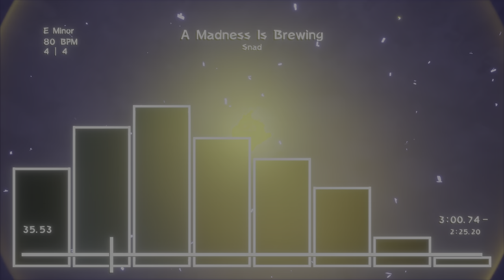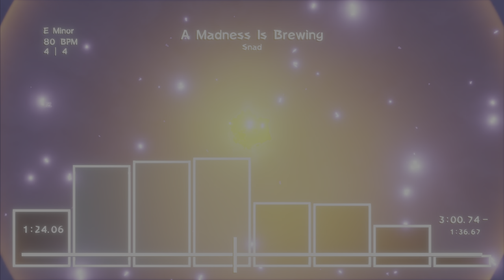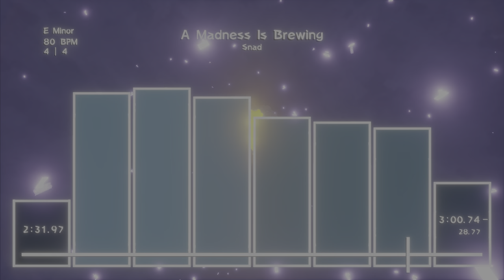A Madness Is Brewing (Dreams Song)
Made on account of a special request for some cool fantasy music. They asked for multiple tracks, so expect more like this soon. Enjoy! :D